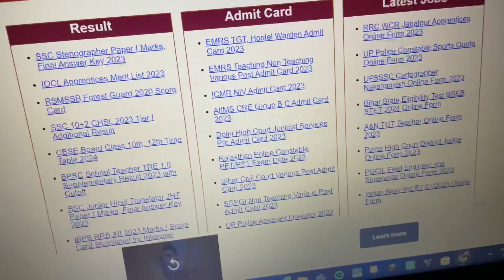Village life in HARYANA during winters 🥰❤️